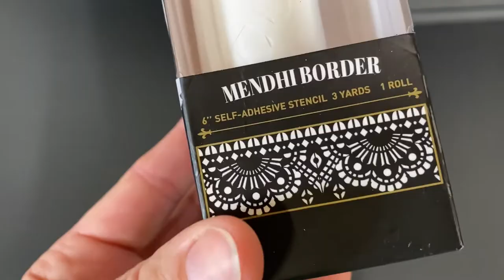Using the @ReDesignwithPrima Mendhi Border Stick & Style Stencil Roll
In this video I’m using the Mendhi Border Stick & Style Stencil from Redesign with Prima to add detail to drawer sides

Redesign with Prima & Paint Couture Paint

• Paint Couture - Custom Mix Baltic Black/British Grey
• Mendhi Border Stick & Style Stencil Roll

F O L L O W  G R A C I E ‘ S  H O U S E